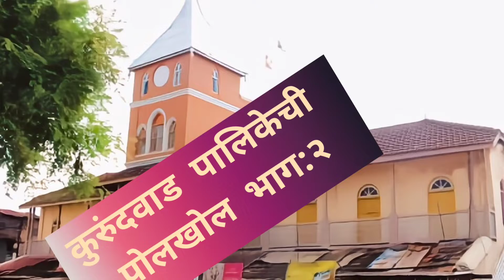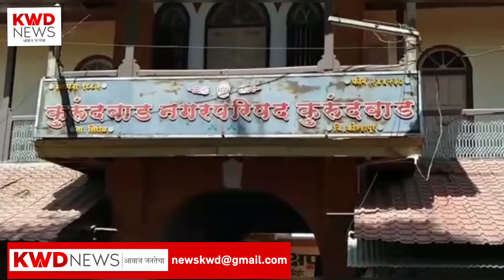कुरुंदवाडमध्ये डीजीटल बॅनरच्या नावाने लाखोंची अफरातफर; माहिती अधिकारातून पालिकेची पोल-खोल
संतोष तारळे,कुरुंदवाड